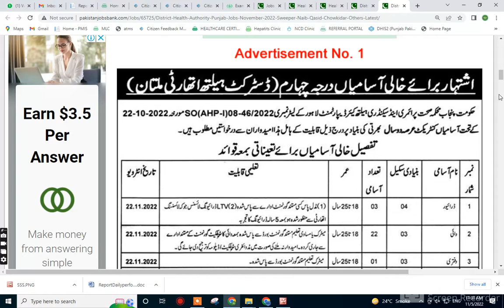District Health Authority Punjab Jobs November 2022 Sweeper, Naib Qasid, Chowkidar & Others Latest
Positions:
=== BPS-04 ===
10 Drivers
=== BPS-03 ===
01 Daftari
22 Dai
06 Operation Theater Attendants
=== BPS-02 ===
02 Aya
07 Laboratory Attendants
03 Ward Attendants
05 Ward Aya
=== BPS-01 ===
01 Ambulance Cleaner
15 Beldar
88 Chowkidar
03 Cook
05 Dhobi
17 Mali
110 Naib Qasid
21 Sanitary Patrol
127 Sanitary Workers / Sweeper
06 Security Guards
03 Stretcher Bearers
04 Tubewell Operators
01 Ward Boy
26 Ward Servants
11 Water Carriers
02 X-Ray Attendants
District Health Authority Gujranwala Jobs October 2022 Naib Qasid, Chowkidar & Others
Advertisement in Daily Express Newspaper on Saturday 29-October-2022
Office / Tea Boy , Messenger , Peon , Office Attendant / Helper
Naib Qasid Jobs in District Health Authority Gujranwala October 2022 Punjab
Interview - Schedule / Date / Time / Place / Where / When / Location / Address
District Health Authority (DHA) Gujranwala
Lab Attendant , Khakroob , Sweeper , Cleaner , Sanitary Worker
Gate Keeper , Watchman , Security Guard
Chowkidar Jobs in District Health Authority Gujranwala October 2022 PunjabKeywords:
Health Department Toba Tek Singh Jobs October 2022 November Chowkidar, Lab Attendant & Naib Qasid
Advertisement in Daily Nawa-i-Waqt Newspaper on Saturday 29-October-2022
Watchman , Gate Keeper , Security Guard
Chowkidar Jobs in Health Department Toba Tek Singh October 2022 November
Interview - Schedule / Date / Time / Venue / Place / Location / Address
Peon , Chaprasi , Messenger , Office Attendant / Helper , Office Boy , Naib Qasid
Lab Attendant Jobs in Health Department Toba Tek Singh October 2022 November Punjab
IPL-10919
Health Department Gujranwala Jobs October 2022
Last Date to Apply , Application DeadlineJobs by Location
More Locations...
More Provinces...
Jobs by Profession
Medical Jobs
Engineering Jobs
IT Jobs
Accounting Jobs
Marketing Jobs
Teaching Jobs
More Professions...
Jobs by Industry
Government Jobs
Embassy Jobs
NGO Jobs
Banking Jobs
Education Jobs
Medical Jobs
More Industries...